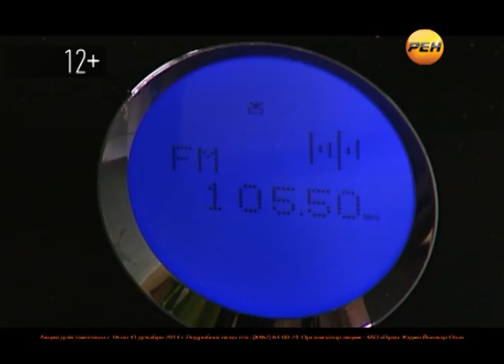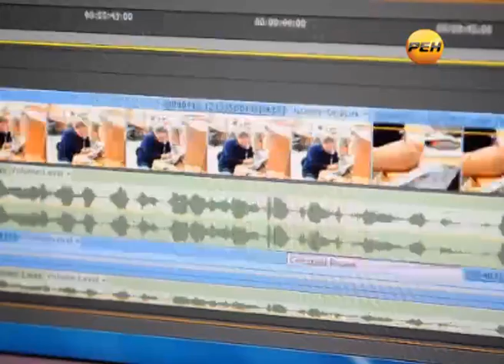Марий Эл ТВ: Международный фестиваль «Мост дружбы»